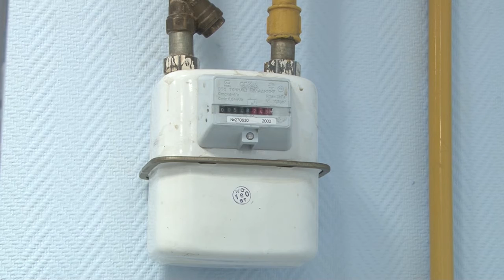Трагедия всего города